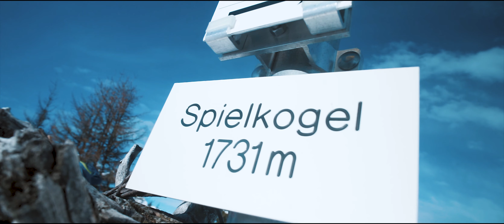Happy Bus - Sněžnicové tůry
Happy Bus:
Video edit and camera : RayCatch (Jakub Schubert)
Dron: Štěpán Veselý